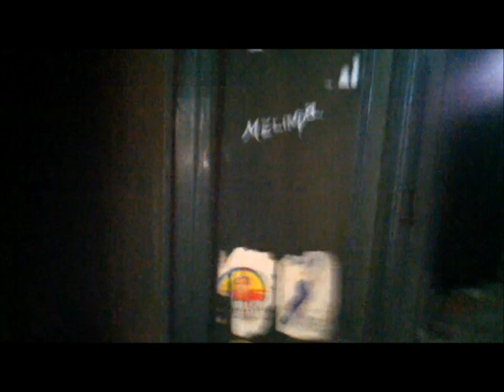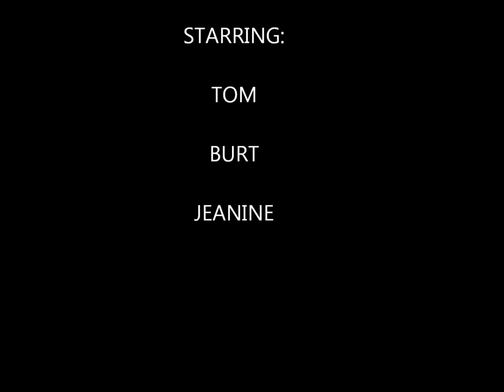Tom and Burt Relive... CASS Technical School - Detroit, MI